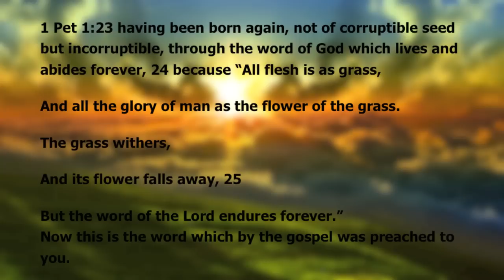No Worry Yourself